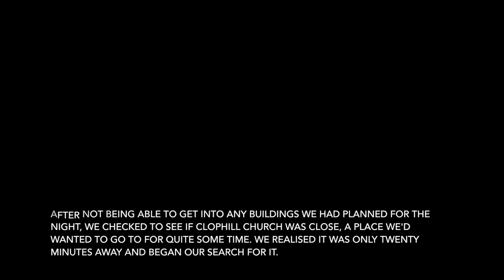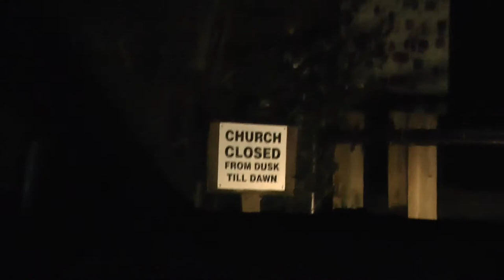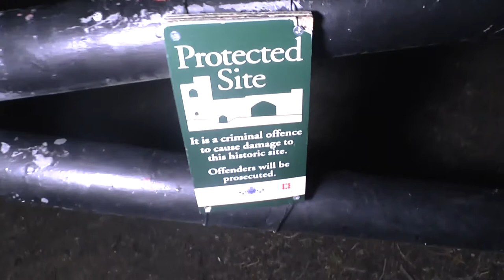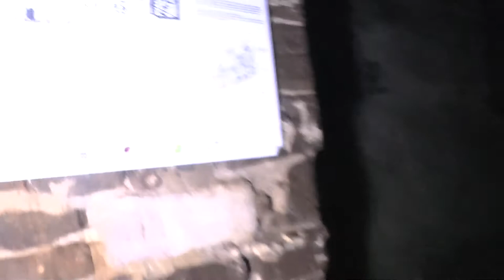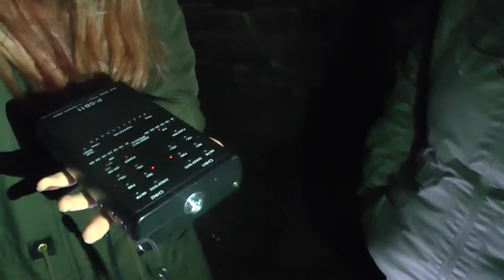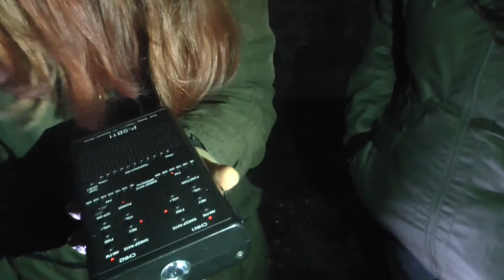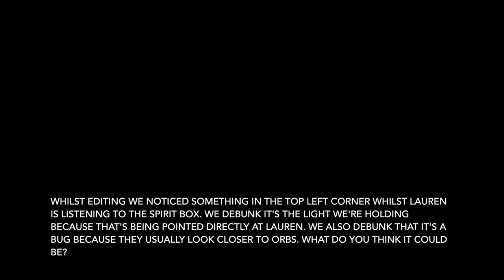CLOPHILL CHURCH --- THE CHURCH & THE GRAVEYARD !! { PART ONE }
Last week we visited Luton in search of some abandoned cottages Lara had seen the last time she'd been there. We were unsuccessful in getting in so we decided to see if the infamous Clophill Church was nearby and it was! Clophill Church, also known as Old St Mary's Church, is nearly 400 years old and was abandoned back in 1848 when it was too small for the village, so they built a bigger one nearby. People believe the church is a magnet for dark magic and rituals and that the church is facing the wrong way. There is another myth that the church was built on top of an ancient leaper colony where people infected by the plague were left to die.

Satanic grafitti has also been decorated on the church, which is why multiple cameras have been installed into the building. Several graves have also been damaged, the remains dug up and placed on top of the burials in an altar style, a skull was even placed on a metal spike. Every Midsummer's eve the graveyard and church is destroyed, this is a common holiday amongst witches.

Next week we'll be uploading the videos we have from our return to the RAF military base, where doors continuously slam behind us and we capture numerous EVP's.